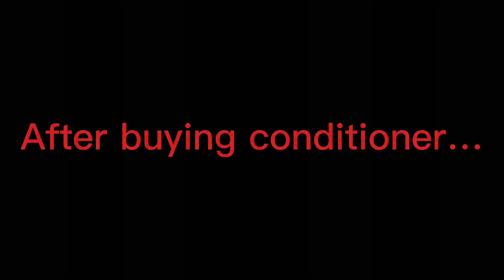//If Isabela had messy hair//Encanto//No copyright infringement intended//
I know some of them don’t act like this😅//this is an au😁